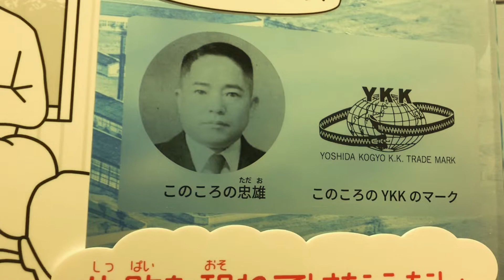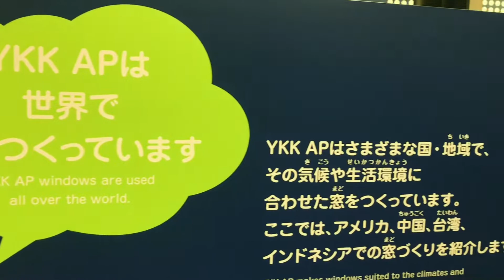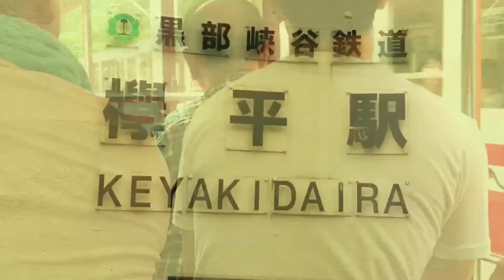BERKUNJUNG KE YKK CENTER PARK TOYAMA JAPAN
Kunjungan ke YKK CENTER PARK TOYAMA JAPAN
dan menikmati indahnya pemandangan naik TOROKKO.
*Video ini diambil dari kamera Iphone 7